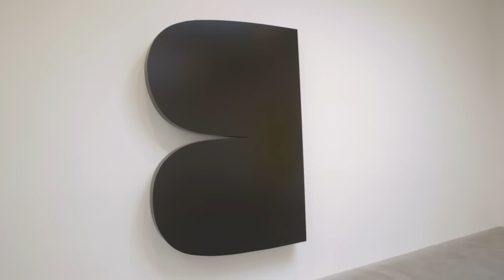Ellsworth Kelly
May 13 - June 20, 2015
502 W 22 Street
522 W 22 Street
526 W 22 Street
523 W 24 Street
OOpening Tuesday, May 12, 6-8 PM